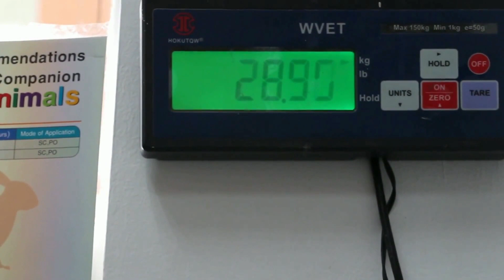Dog Bimar He. ठंड में खाना नही खा रहा क्या करें